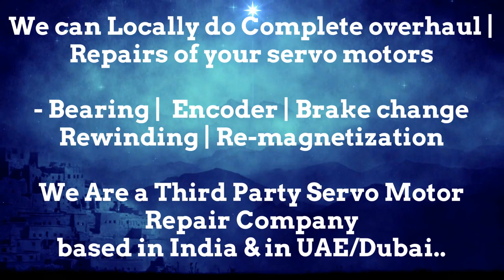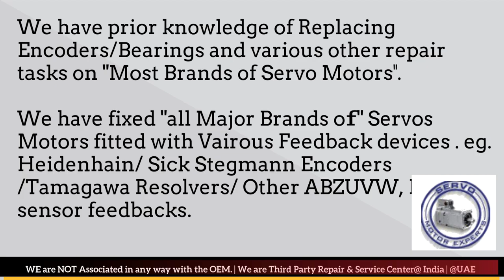Tetra Packaging Servo Spares Saudi Arab Stock Servo Dealer Motor Power CompanyMotor Repair Oman